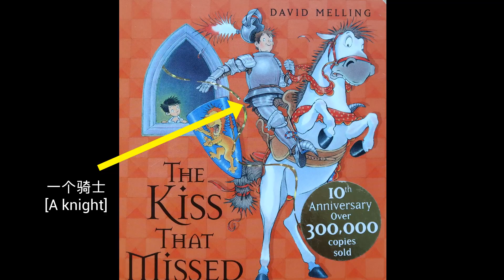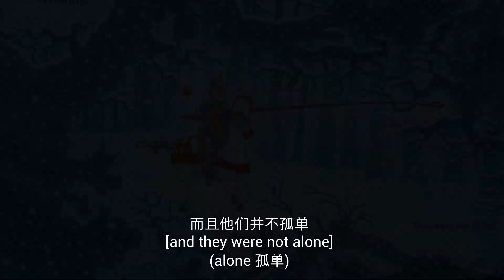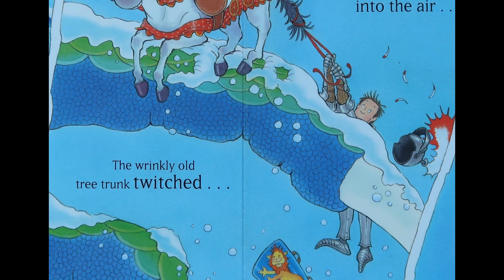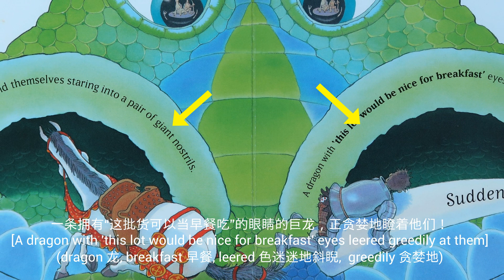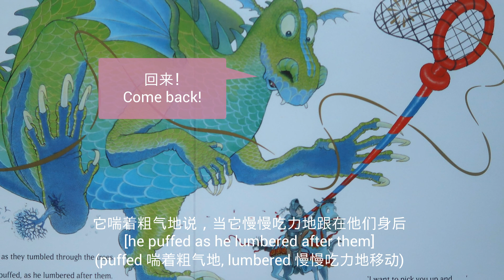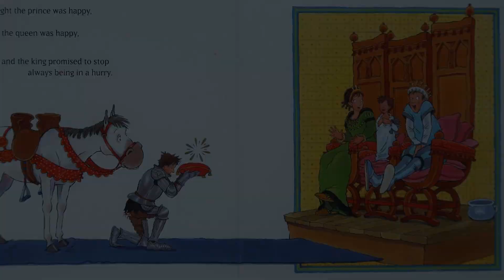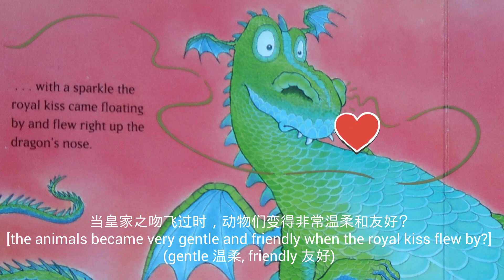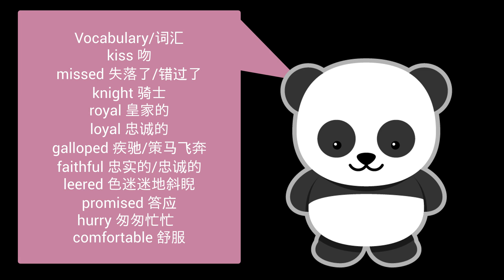The Kiss that Missed 失落了的吻: 讓父母放下腳步，讓孩子學懂愛的力量的好書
歡迎來到Pandy故事小熊貓的頻道。
The Kiss that Missed (失落了的吻) 是森綠媽媽十分推介的一本關於愛的好書，它不但是給孩子的書，也是一本給父母讀的好書。這故事讓父母，小孩明白只要有愛，更不好的事情也可以改變過來，愛令事情化險為安。這故事亦提醒父母放下腳步，不要終日匆匆忙忙，要記得讓孩子們感受到我們的愛。

故書的開始是說有一個國王父親，終日總是十分忙碌，有一個星期二的晚上，國王匆忙地走過王子的睡房，匆忙地給王子一個飛吻，怎知這個吻落空了，並飛出了窗外。

之後，國王命他忠心的騎士千萬要找回那失落的吻。騎士和他的馬四處尋覓，他們走入了黑陰的森林，遇上了不同的猛獸甚至龍，每一次都差不多被吃掉了，卻每次到遇上了一件神奇的事情化險為夷，神奇的事情每次都讓凶殘饑的猛獸變得溫馴。是什麼令一些凶殘的動物改變過來？一起到書中看看吧！

小朋友可以從故事中學習到的詞彙：
kiss 吻
missed 失落了/錯過了
knight 騎士
royal 皇家的
loyal 忠誠的
galloped 疾馳/策馬飛奔
faithful 忠實的/忠誠的
leered 色迷迷地斜睨
promised 答應
hurry 匆匆忙忙
comfortable 舒服
(可在 Dictationmate 默書好幫手 這連結，練習閱讀或默出以上詞彙：

希望這頻道能幫助小朋友學習英語。

如想得知森綠媽媽最新的童書推介，請到可以到以下的臉書link和like😊😊